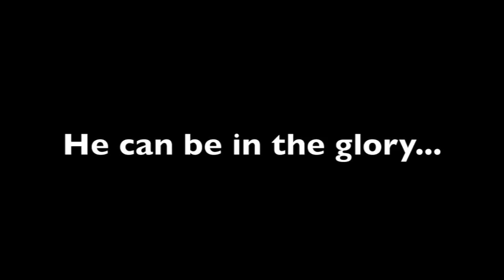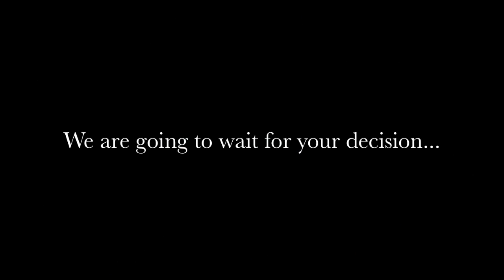Carl English ... STAY HERE THE NEXT YEAR!